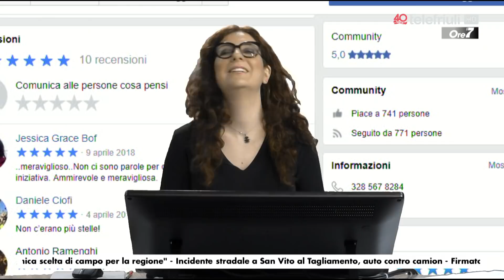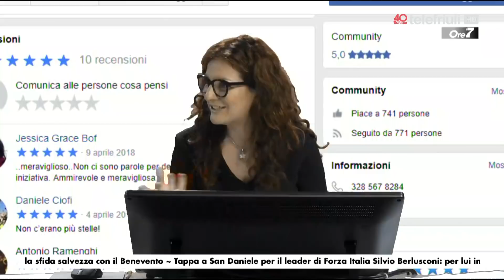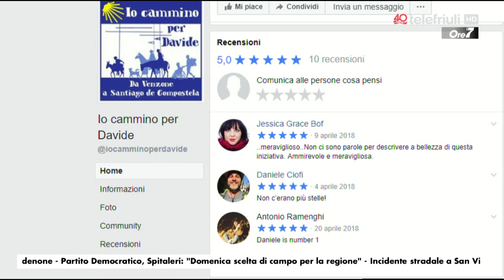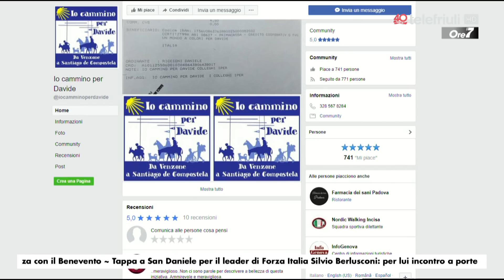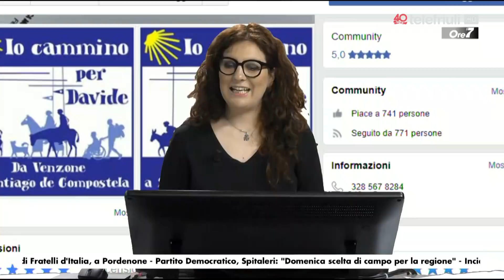Ore7 del 27 aprile 2018 - Ospite Daniele Riccioni, 'Io cammino per Davide'